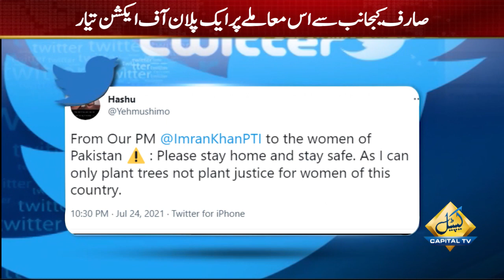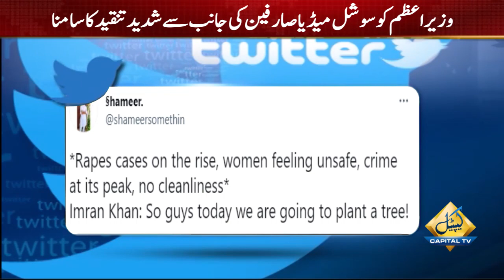نور مقدم کیس، سوشل میڈیا صارفین کیجانب سے وزیراعظم عمران خان کو شدید تنقید کا سامنا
نور مقدم کے معاملے پر بیان دینے کے بجائے شجرکاری مہم شروع کرنے پر وزیراعظم پر تنقید

وزیراعظم عمران خان کو سابق سفیر کی بیٹی نور مقدم کیس پر بیان دینے کے بجائے شجرکاری کی مہم شروع کرنے پر سوشل میڈیا صارفین کی جانب سے شدید تنقید کا سامنا ہے۔

چند روز قبل وزیراعظم کے آفیشل ٹوئٹر اکاؤنٹ سے نتھیا گلی میں پودا لگانے کی تصاویر شیئر کی گئی تھیں، جس کے بعد انہوں نے گزشتہ روز اسلام آباد کے ایف 9 پارک میں شجرکاری مہم کا بھی آغاز کیا تھا۔

27 سالہ نور مقدم کو ایک ہفتہ گزرنے کے باوجود وزیراعظم کی جانب سے اس حوالے سے کوئی بیان سامنے نہیں آیا۔

ایک صارف نے لکھا کہ پوری قوم چاہتی ہے کہ وزیراعظم اس معاملے پر بیان دیں۔